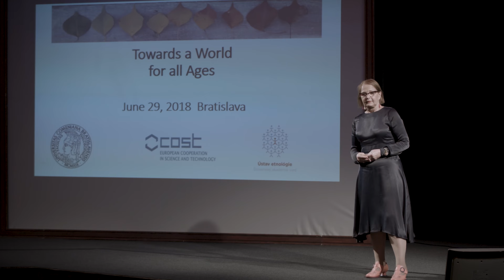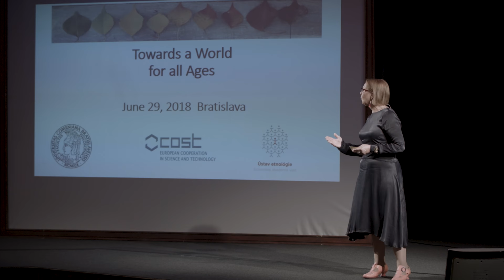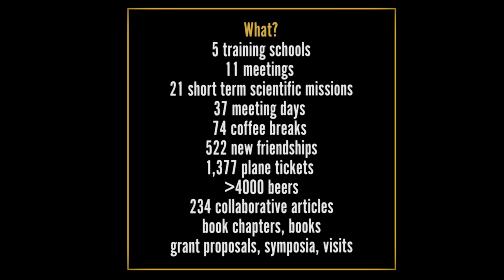Trish Hafford-Letchfield - Sexuality and ageism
This movie was produced as part of the work of COST IS1402 on ageism from a multi-national interdisciplinary perspective (notoageism.com). COST is an EU-funded programme that enables researchers to set up their interdisciplinary research networks in Europe and beyond (COST.EU). Our work aims to produce a world for all ages by changing the way we think, feel and act towards old people and ageing.